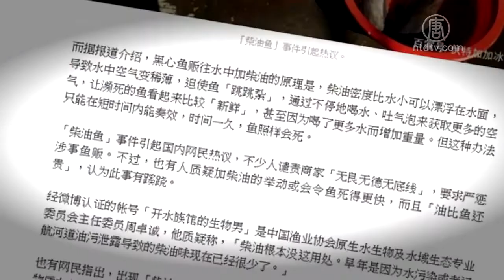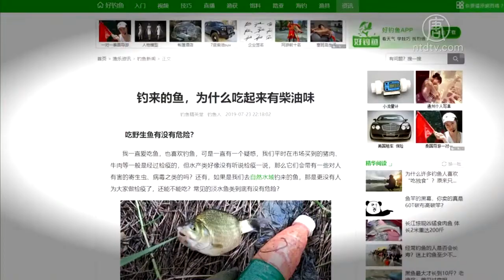民众：「柴油鱼」水污染所致 陆媒掩盖真相【中国禁闻】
【新唐人北京时间2020年01月13日讯】再来关注，中国大陆多地出现「柴油鱼」，大陆媒体称是鱼贩在水中加柴油所致，大陆民众表示，大陆媒体掩盖真相，「柴油鱼」并非鱼被柴油水浸泡，而是工业污染的水域导致鱼出现柴油等怪味。

大陆媒体近日报导，近年来，全国多地出现「柴油鱼」。一些不良流动鱼贩在鱼箱里添加柴油，让快死的鱼变得「新鲜活跃」，从而坑害消费者。有消费者买回家，鱼煮熟后出现浓重的柴油味，令人作呕。但大陆民众都表示，水污染导致鱼出现柴油等怪味。

江西渔具商叶女士：「有些那个水不好，就容易有那个柴油味是不是啊，不好的水出来的鱼就不好吃，河里面那个水脏了，人家不喜欢就不想吃那个鱼，还故意放柴油下去，听他瞎扯，我们搞这么多年那个鱼，都没听说过要放柴油下去。」

报导介绍，黑心鱼贩往水里加柴油是利用柴油密度比水小可以漂浮在水面的原理，迫使鱼「活蹦乱跳」，透过不停地喝水、吐气泡来获取更多的空气，让快死的鱼看起来比较「新鲜」，甚至重量也会增加。

大陆环保人士吴立红：「如果去加柴油也划不来啊，也不会增加它的重量，卖不出钱，还会损失了这个油费，正常的思维来讲，这是不可能的事情呀，在那个污染水域才会有这种味道， 20多年前我们这里化工厂的污水排到太湖，我们的渔民打上来的鱼就是有个化工味道，每个地方污染都有借口的。」

有网友指出，出现「柴油鱼」的原因是鱼在被工业污染的水域，水中的苯酚类物质在鱼成长过程中长期积累在鱼体内，就会有柴油味。而人吃了「柴油鱼」会危害身体健康。

新唐人记者熊斌、施宜君采访报导